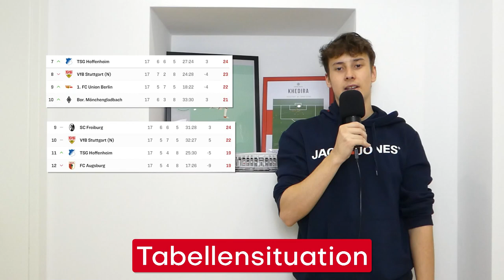VfB Stuttgart 0:2 Arminia Bielefeld | Nachbericht #12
Heimsieg und Platz 7 nicht drin - 9. Platz!